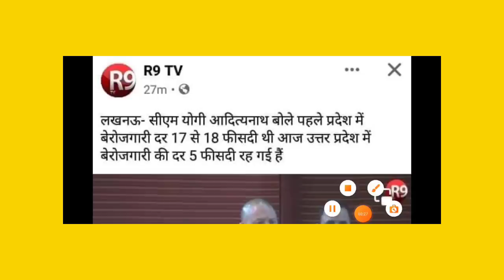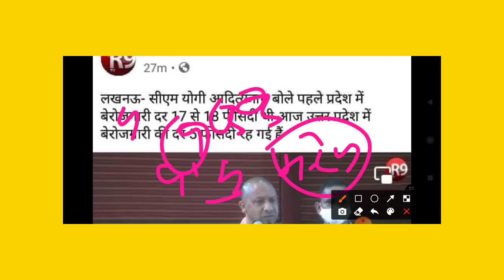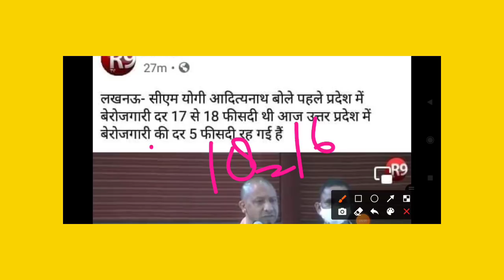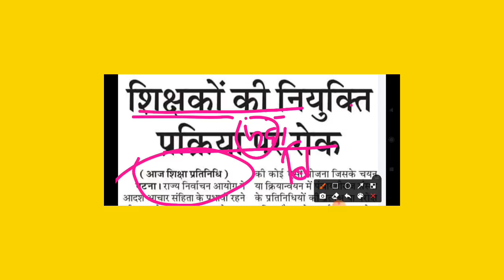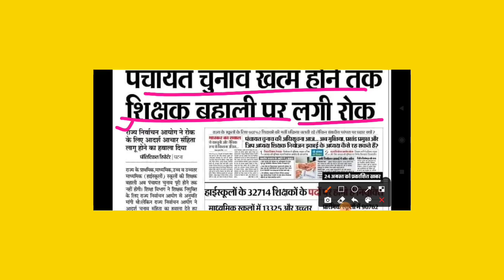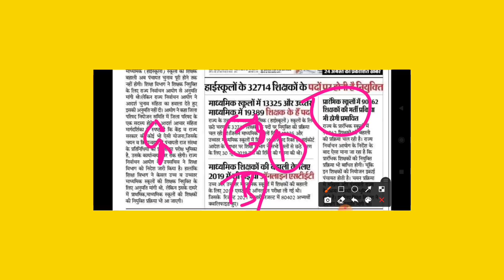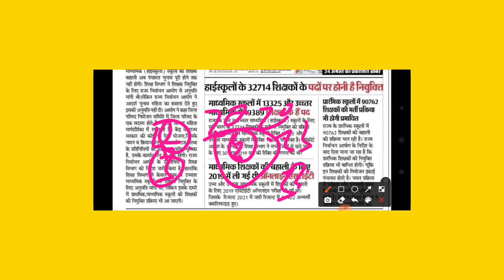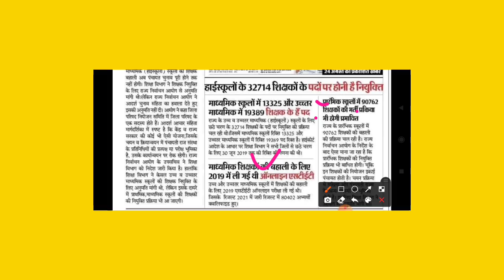यूपी की भर्ती पर रोक UP SI Exam Date Primary Shikshak Bharti Super Tet Lekhpal Vacancy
is video mein up Shikshak Bharti ke sambandh mein jankari de rahi hai is video mein vibhinn bhartiyon ke sambandh mein bataya gaya hai is video mein Shikshak Bharti sahit super TET exam ke sambandh mein jankari di gayi hai election mein kya Bharatiyo par rok lagegi election mein bhartiyon ka kya hoga upsi Hoga kya up SI exam date latest news ko lekar sabhi ke Jahan mein sawal hai UP lekhpal vacancy kab tak aaegi up lekhpal bhakti intezar mein lakhon abhyarthi baithe huye hai upsssc news
is video mein primary teacher bharti ityadi bhartiyon ke sambandh mein jankari di gayi hai video pura dekhne ki puri jankari mil jaaye Up chunav mein bhakton per kya hoga asar CM Yogi ki statement ke sambandh mein jankari di gayi hai